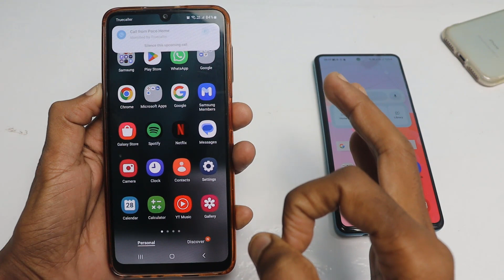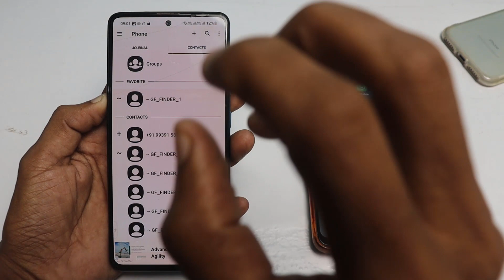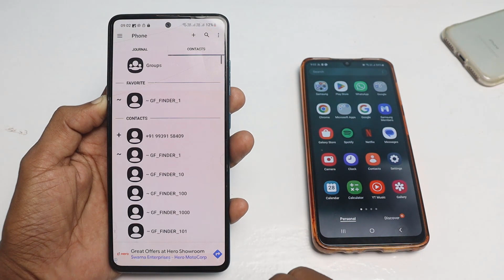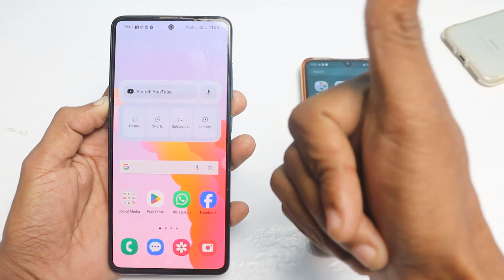Call Aane Par Photo Kaise Set Kare। कॉल आने पर फोटो। Fullscreen Caller ID Android smart phone 2023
phone dialer me photo kaise chupaye
call screen par photo kaise lagaye samsung
call aane par photo kaise lagaye redmi note 11
call aane par photo kaise lagaye redmi note 10
call screen par photo kaise lagaye realme narzo 50a
Voice search